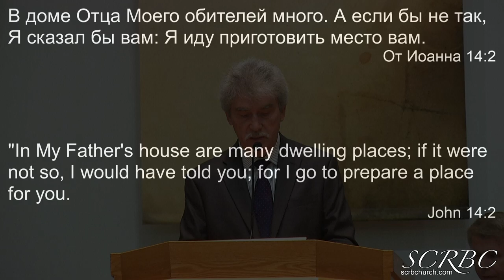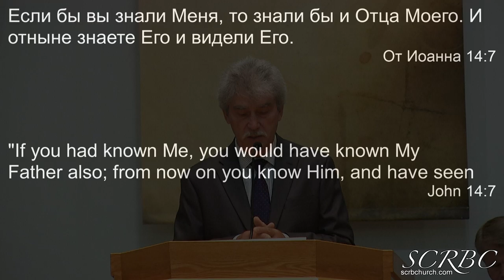07 18 2021 Я и Отец одно. А .Тищенко